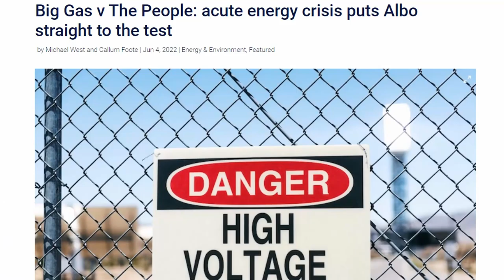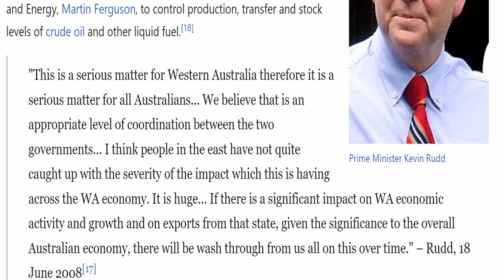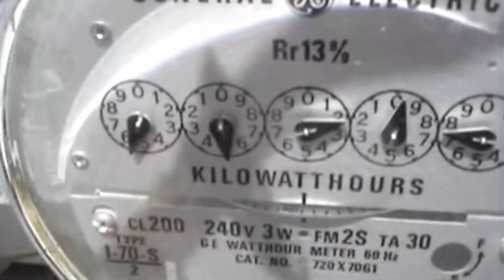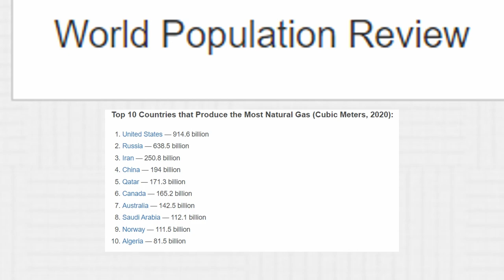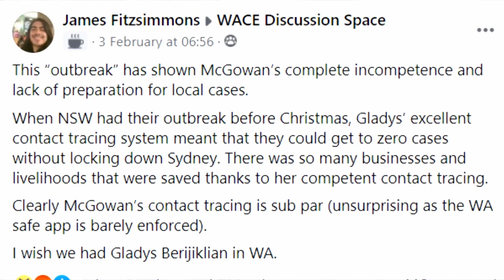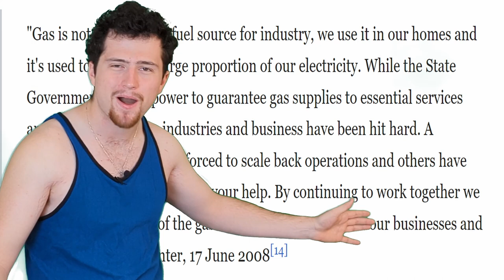need gas? Western Australia has you covered.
In which I make a slightly nonsensical video about how Western Australia managed to avoid the current gas crisis in Australia. Sucked in easterners.

I decided that this time I will talk about something relevant and interesting, you know, something that will really get the youtube algorithm pumping. Let's look at a Western Australian Policy from 2006, and a man who looks like John Palmer from Home and Away had a white collar job.

To give you a prequel backstory here, Western Australia suffered a gas crisis in 2008, although unlike the current gas crisis it had a more legitimate cause, as one of the pipelines in WA on Varanus Island ruptured, causing about a third of WA’s gas supply to disappear like politically dissonant journalists when they leak war crimes to public. Premier at the time Alan Carpenter acted immediately to reduce gas consumption in order to prevent prices from going up more than they can. Kevin Rudd, Prime Minister at the time, worked with the Carpenter government by supplying stockpiled RAN diesel, because Kevin Rudd understood that if the Westralian economy would fall all of Australia would suffer. His address alone somehow reduced the entire power consumption by 2%. Carpenter said, "The saved consumption was very, very significant, enough to power the city of Geraldton"

Labor Premier Alan Carpenter Was this state's leader for only 2 years, replacing Geoff Gallop in 2006 and losing to the grown up version of shark boy after a hung parliament in 2008. Not a carpenter by trade, he ended up working for bunnings parent company after leaving politics, which I suppose makes him a man of the cloth.
The decisions of Alan Carpenter, in spite of only being in for 2 years, set the state up to survive today’s gas crisis. In fact, potentially to save the entire nation from obscenely large gas prices.

At the moment, in spite of Australia being the largest gas exporter in the world, buying local gas now costs four times its actual market value. The Australian Energy  Regulator (part of the Australian Competition & Consumer Commission ) claims that the wholesale energy costs for retailers “have risen by 41.4% in New South Wales, by 49.5% in Queensland, and by 11.8% in South  Australia” since 2021. Australia is one of the biggest gas exporters in the world, and with just 15% of one state setting aside gas we could potentially save the entire nation from having to buy our own gas back from other nations, given according to Michael West “The amount of gas that would have to be diverted would be very small at less than 1% of the market, supplying domestic consumers does not mean stopping exports, it just means taking a little off the top of the super profits being ripped out of the country by fossil fuel multinationals.”

Of course this figure wasn’t pulled out of WA labor’s ass, According to Carpenter in 2006 “ the 15 per cent figure reflected current estimates of future domestic gas needs, estimated gas reserves and forecast Liquefied Natural Gas export production.”

Before you tout “totalitarian” or “communist” or whatever those weirdos specifically named James Fitzimmons from WACE discussion space say, remember that this was something negotiated with gas industries. This was smooth talk 100 baby, no heavy ham fisting here, all nice and easy, one at a time talk.